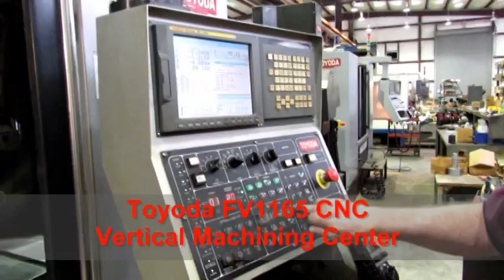Toyoda FV1165 CNC VMC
Toyoda FV1165 CNC Vertical Machining Center